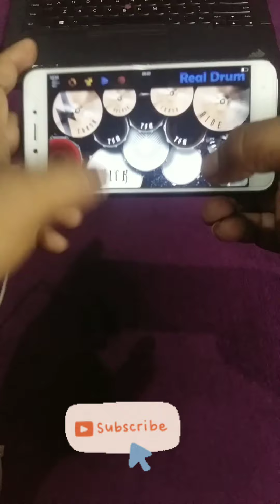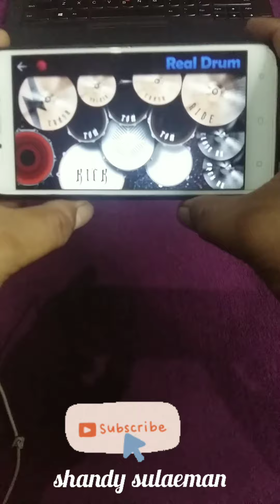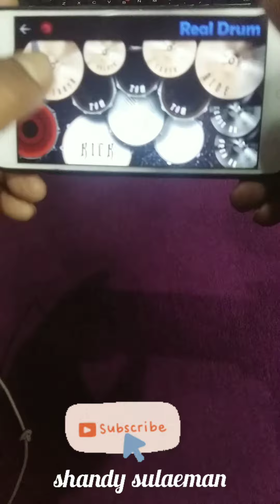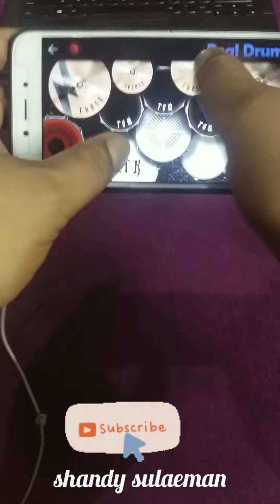DJ.LUNGAMU TINGGAL KENANGAN "REAL DRUM COVER"selalu pakai headset🎧